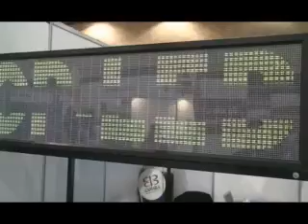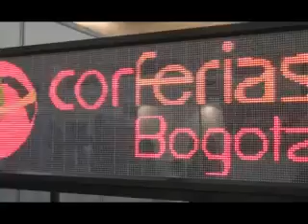avisos publicitarios con led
OP-LED presenta sus avisos publicitarios con leds, en Corferias Bogotá.